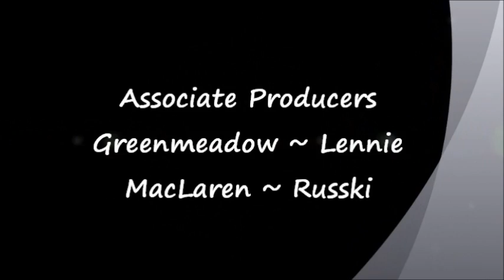Doug Casey ~ TMRN 2012 07 ~ 13 Time Monk Radio Interviews Present:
2012 07 ~ 13
Time Monk Radio Network Interviews Presents:
Doug Casey on TMRN Radio